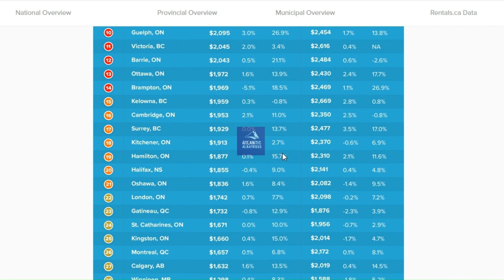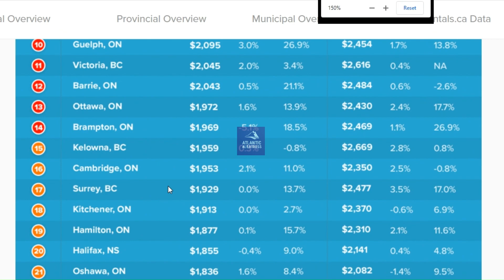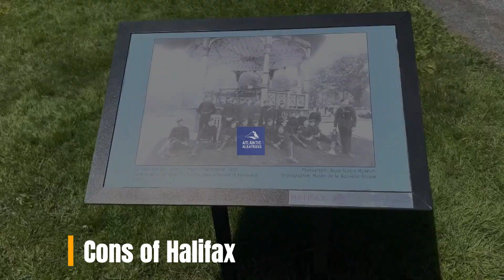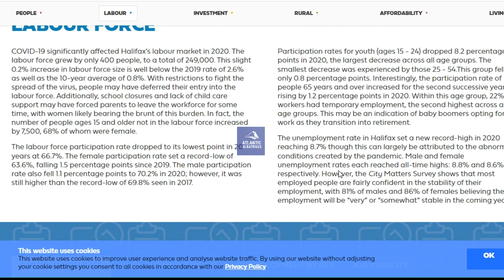Halifax, Nova Scotia | Pros and Cons: What You Need to Know Before Moving?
In this video, I am sharing with you the pros and cons of living in Halifax. Halifax is a great place to live in with lots of good things. There are also downsides to living here. Watch the video to know my perspective of life in this beautiful city

best tripod

mic for recording content